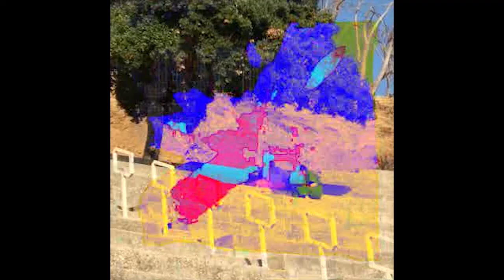Jupiter Bearing [FULL short film]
JUPITER BEARING

full A/V composition by MOOMAW